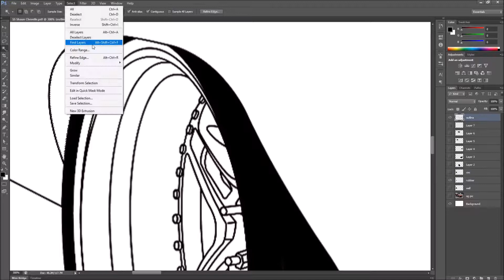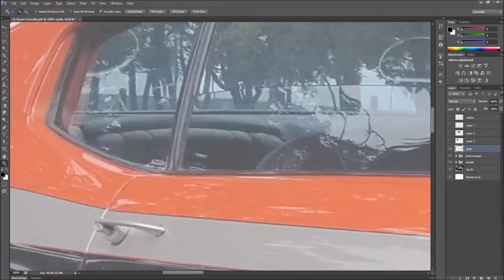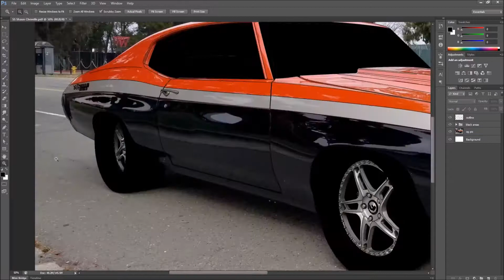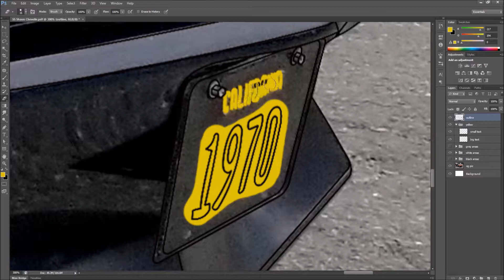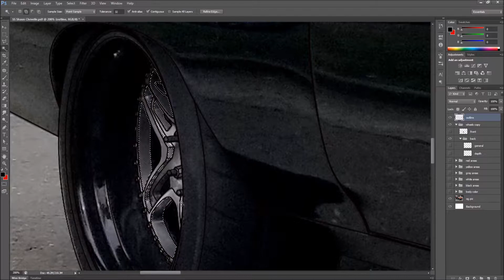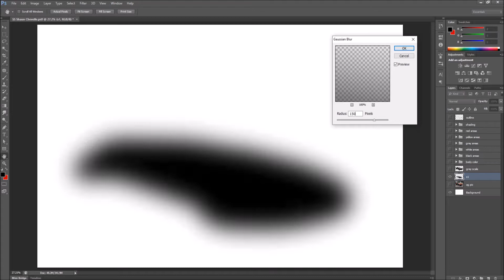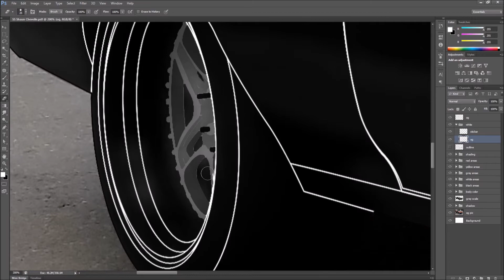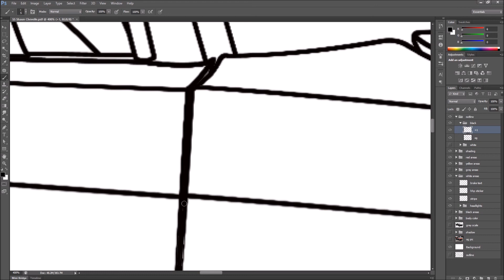Illustrating/coloring in the Team HHP 1970 Chevy Chevelle SS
Please sit back and enjoy watching as I color in and finish big illustration #20. I give to you all, the one and only @teamhhp Chevelle!!! If you don’t know this legendary monster, slap yourself and go get educated!!!